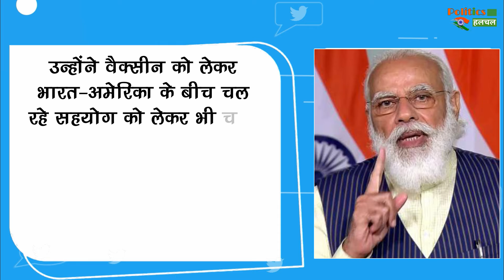अमेरिकी उपराष्ट्रपति Kamala Harris ने किया PM Modi को फोन, हुई खास बातचीत..!!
Corona Vaccine : US Vice President Kamala Harris Called PM Narendra Modi Talks On Vaccine Issue | Coronavirus Cases Latest Updates | Corona Vaccine Latest News & Updates